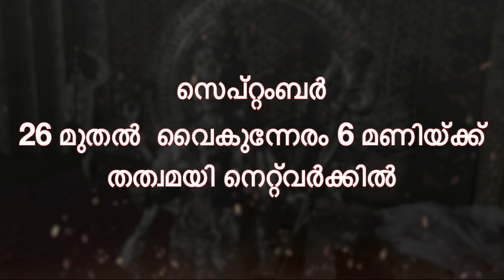പാറശ്ശാല ഒരുങ്ങുന്നു ഹിന്ദു മഹാ സമ്മേളനത്തിനായ് .. | PARASSALA HINDU MAHA SAMMELAN